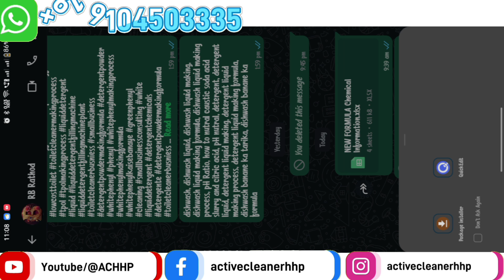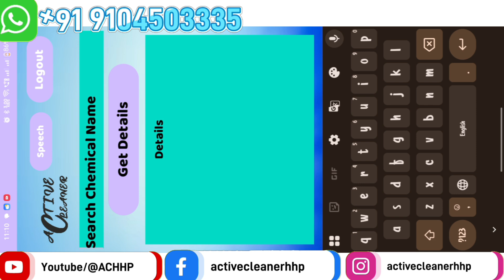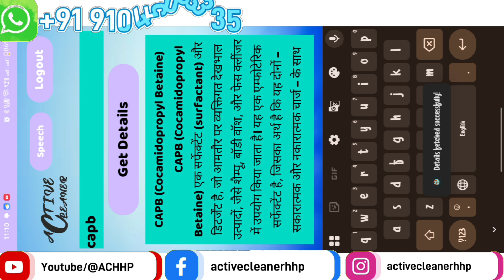Chemical Information app | cleaning product chemical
Acid Slurry / LABSA neutralisation, its use in cleaning industry
how to check measurement of caustic soda and acid Slurry

Chemical Details Added On Chemical Information App
acid slurry
capb
citric acid
enzyme
ipa
sles liquid
sodium hydroxide(caustic soda)
sodium meta silicate
surfactant
ALPHOX 200
EDTA Disodium Salt
Monoethanolamine (MEA)
TEA(tri ethenol amine)
Propylene Glycol
Sodium Benzoate
Phosphoric Acid (85%)
Sulfamic Acid
C9-11 Pareth-6
Hydrochloric Acid (30-32%)
Cocodiethanolamide (CDEA)
Benzalkonium Chloride (BKC, 80%)
Polysorbate 20
Polysorbate 80
Nonylphenol Ethoxylate (NP-9)
DPM
DPG
Butyl Glycol
GLYCERINE
Hydroxyethyl Cellulose
Carbopol
Butyl Cellosolve
D-Limonene
Decyl Glucoside
Coco Glucoside
Lactic Acid (Plant-Based)
Sodium Gluconate
EDTA
Ammonia
Mineral Oil
Light Liquid Paraffin
Aluminium Oxide (Fine Grade ~800 mesh)
Titanium Dioxide (TiO₂)
Oleic Acid
Stearic Acid
Solvent Naphtha
BHT (Butylated Hydroxy Toluene)
Sodium Bicarbonate (Baking Soda)
Sodium Lauryl Sulfate (SLS Powder)
Talc POWDER
Silicone Oil
Phenoxyethanol
Polyvinyl Alcohol (PVA)
PEG-7 Glyceryl Cocoate
Ethylene Glycol
Propylene Glycol
Sodium Hypochlorite
Sodium Carbonate (Soda Ash)